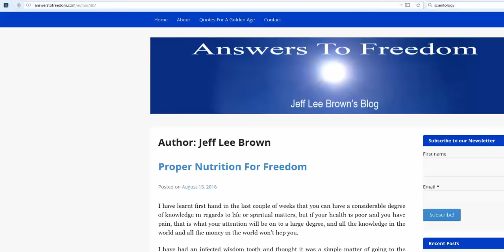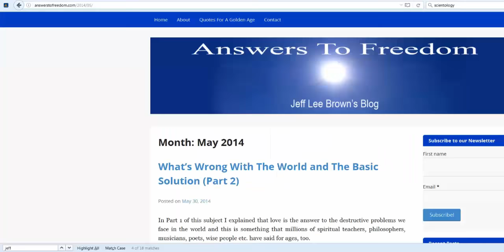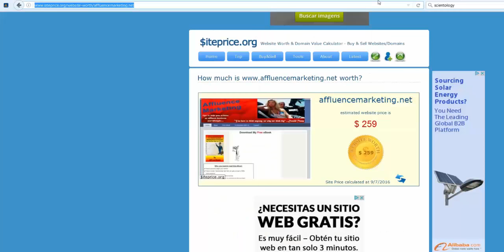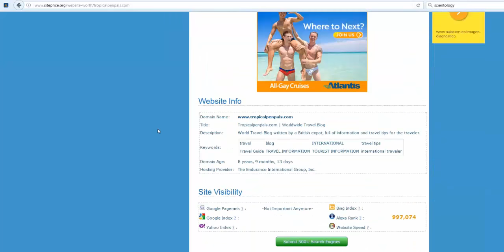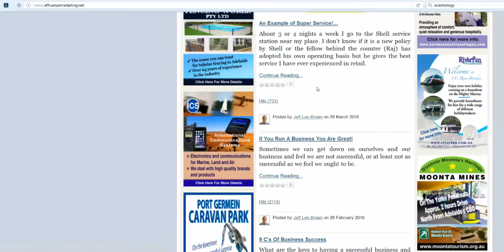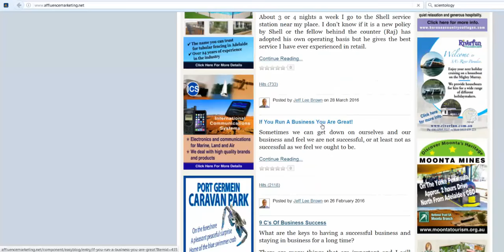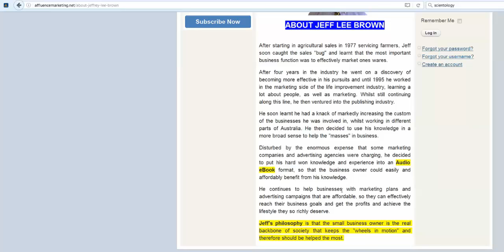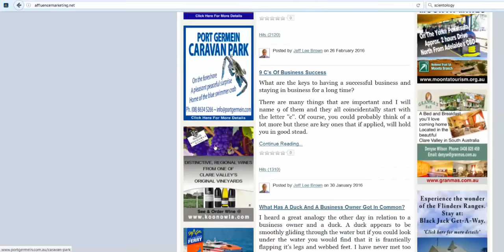Jeff Lee Brown Affluent Marketing and Scientology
Jeff Lee Brown by his own admission a marketeer. At the same time he has been selling Scientology from a sales perspective as well as his own website.

But people aren't getting money for value and this isn't from a viewpoint of someone who dislikes Jeff but simply someone who's reviewed what he does to make money.